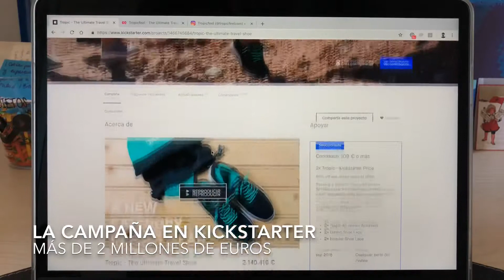Vlog #179: ¡Unboxing de las bambas para todo! 👟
¡Unboxing de las bambas para todo! 👟 ¡Hoy Tropicfeel con unboxing y análisis de crowdfunding! 😍